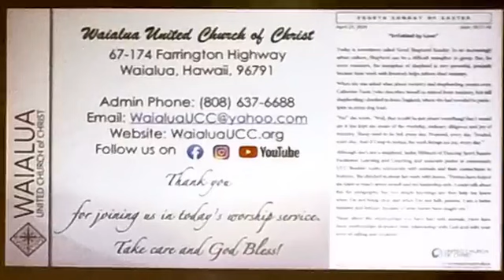Worship Service — April 21, 2024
Message: “The Truth to God” by Larry Andres

New Testament:  John 14: 5-7

Thomas said to him, “Lord, we don’t know where you are going, so how can we know the way?” Jesus answered, “I am the way and the truth and the life. No one comes to the Father except through me. If you really know me, you will know my Father as well. From now on, you do know him and have seen him.”

All music/songs used with permission in accordance with the Song Select Advanced Terms of Agreement. CCLI License No. 2629160 & Streaming License A CSPL167571